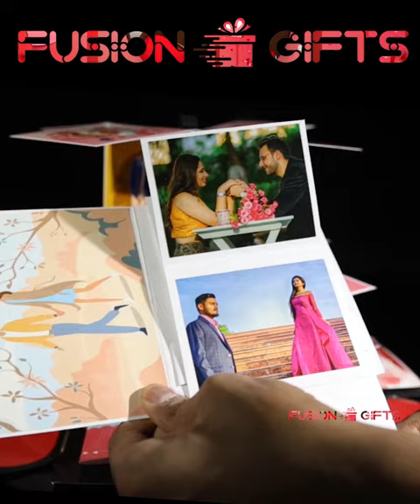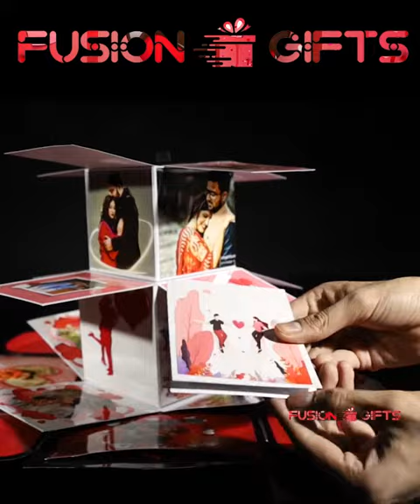50 Photos Best Love Box – Tower Shape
Photos Required : 50
Estimated Delivery Time : 4-6 days after receiving photos
Size : 18 cm x 18 cm x 14.5 cm
Material : Craft Paper High GSM
Send Photos Through : Whatsapp/Email
Theme : Available in all themes (Birthday, Anniversary, Friendship) Just drop a message after you order
This Love Box will truly define your feelings towards your loved one. If you are wondering how to express your feelings in a unique way then this love box will do the hard work for you. The beauty of the box is beyond words Just see the spark in the eyes of your loved one while exploring the love box.